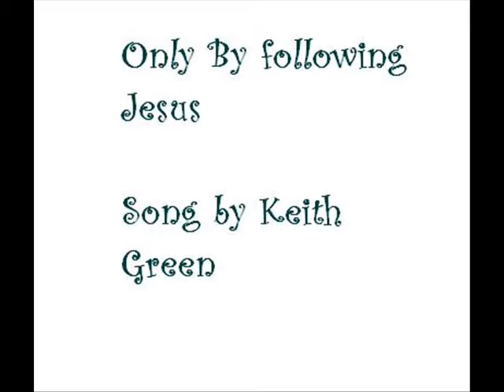Only By Following Jesus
I ran out of pics so the song was cut short... I hope that it's ok